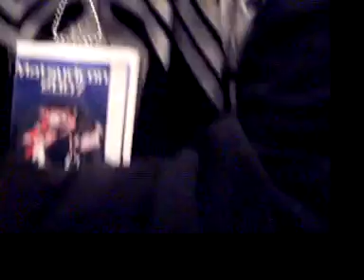Matsuricon:Yaoi Panel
the aftermath of watching yaoi